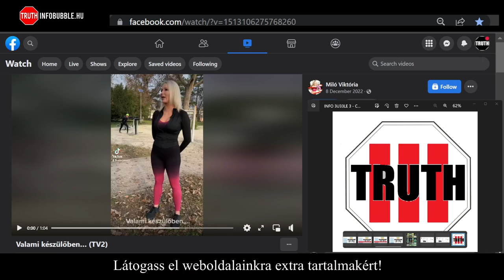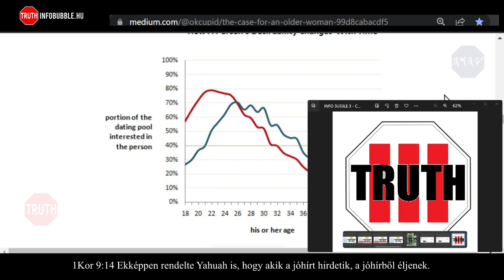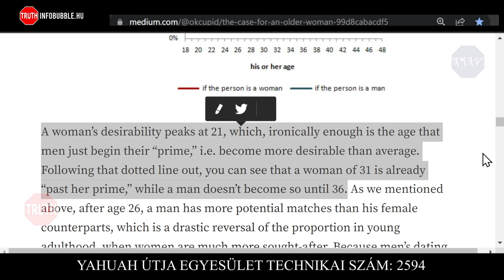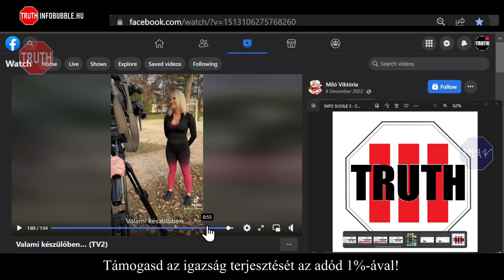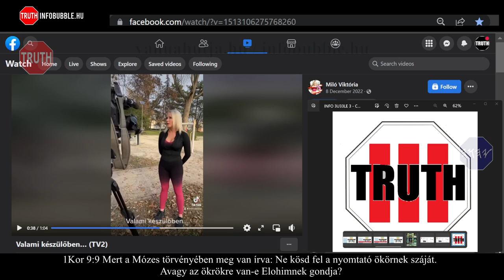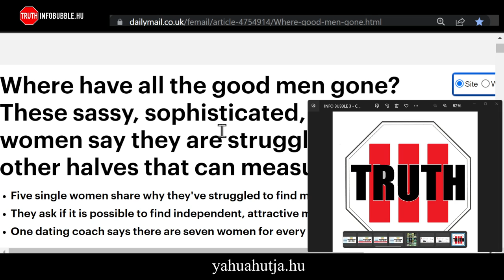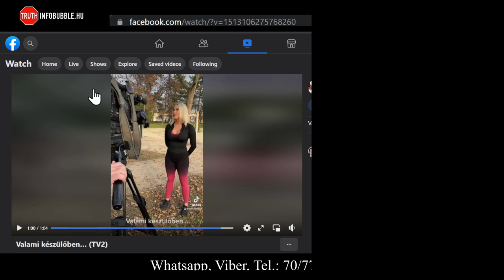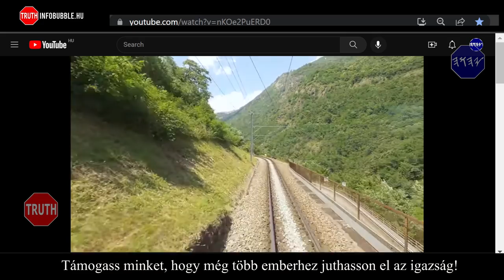VIKTÓRIA'S SECRET - EGY MODERN NŐ PROBLÉMÁI